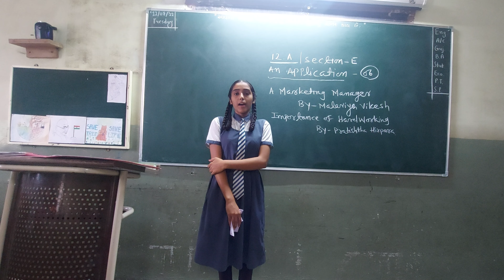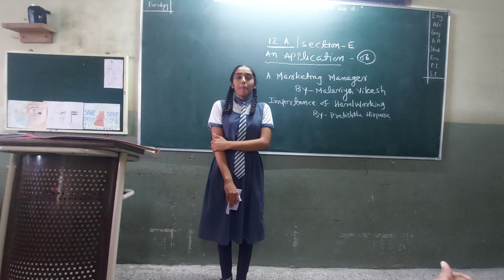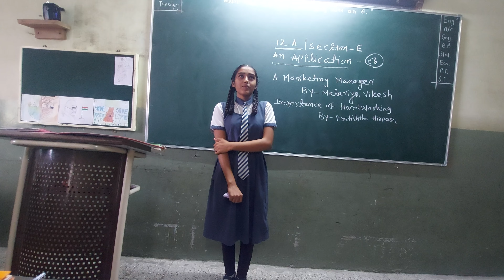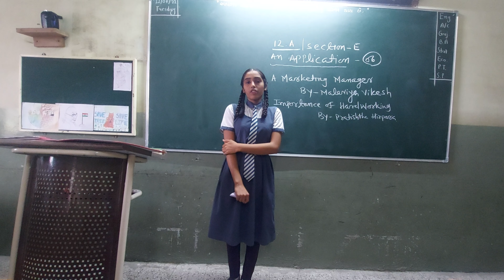12th. A. Pratishtha Hirpara.12 July 2022(5)